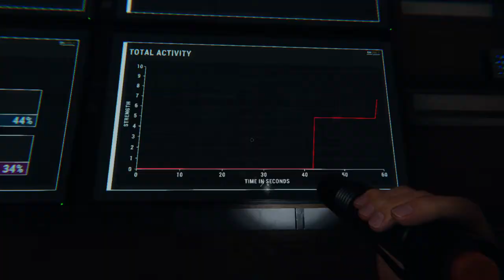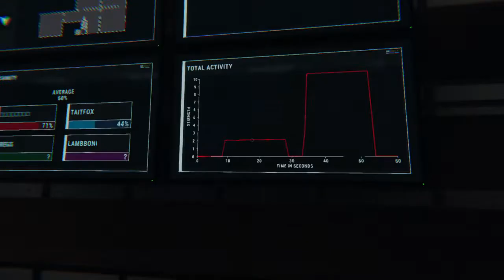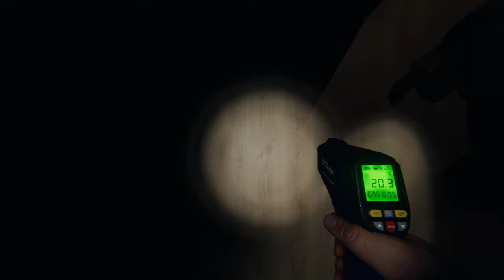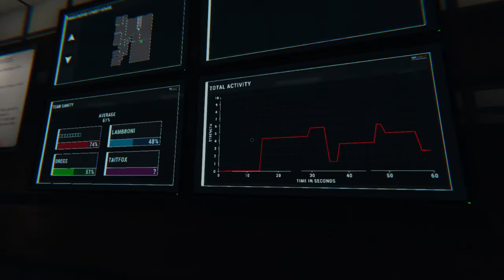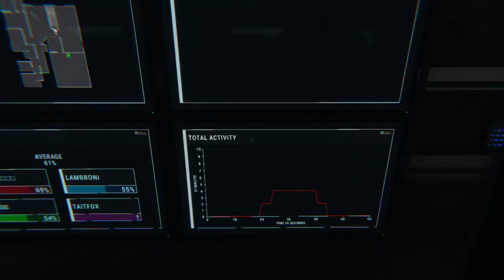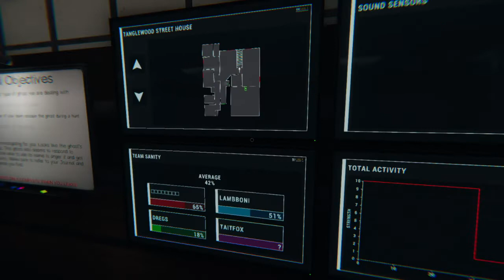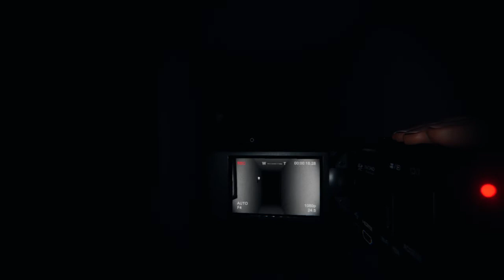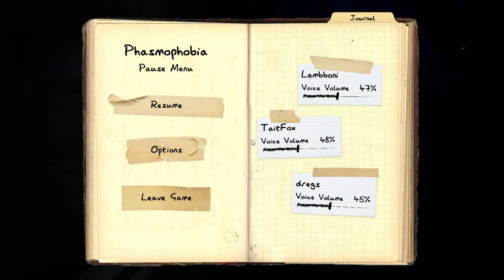Secret Hunt? - Part 8 - Phasmophobia (Twitch VOD)